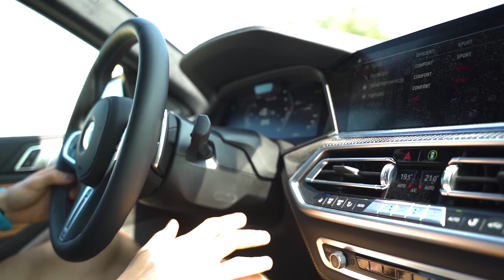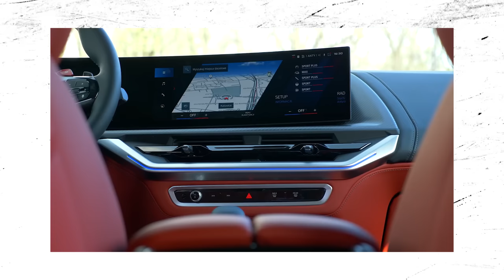ROBUR VS OWCA *WYŚCIG BMW*